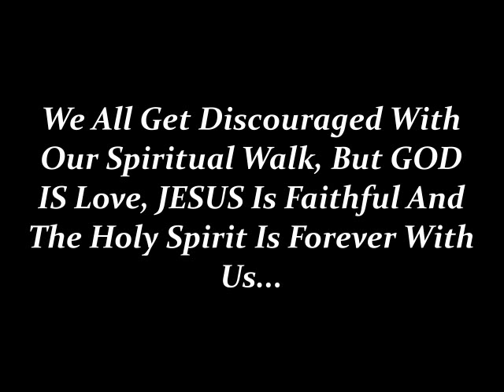Dr. Beverly Waller Delivers Powerful Message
Dr. Beverly Waller preaches her first sermon at her home church...What an "Amazing" movement.